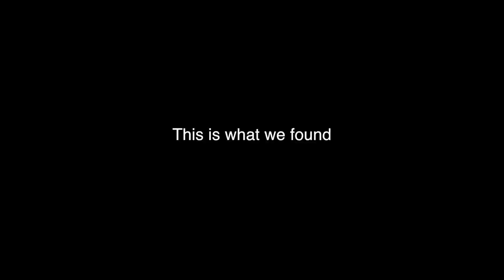Found some roads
if you seen the other video I have been looking for good road that are fun to drive in this video I find them